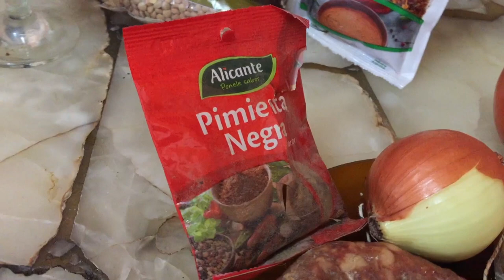LENTEJAS ARGENTAS! - Ahí sale receta con papada y todo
Si esperabas ver la Receta de las Lentejas acá estas confundide, mira el Video de nuevo ahí te explico bien.